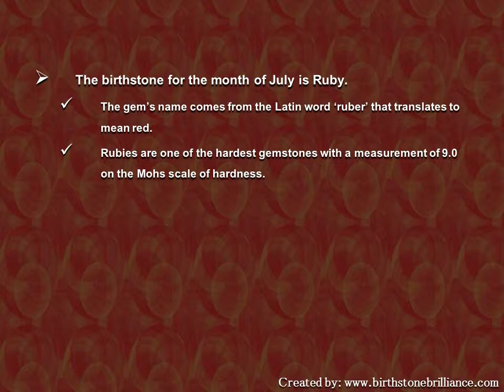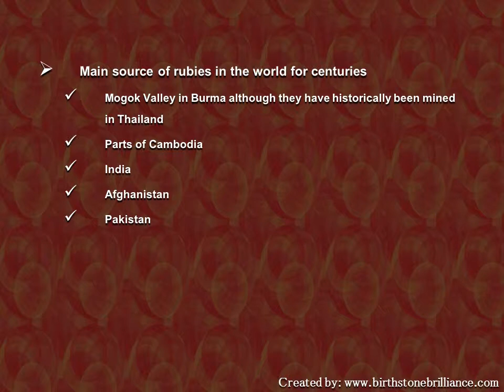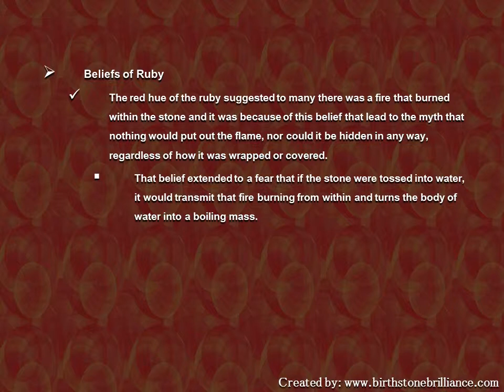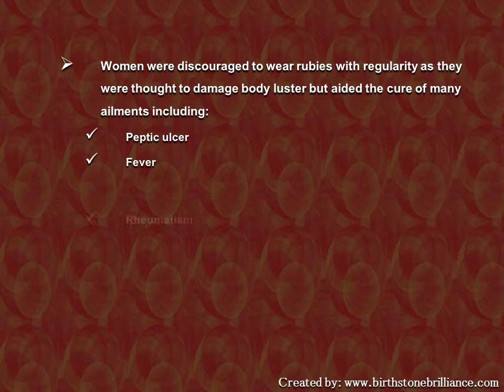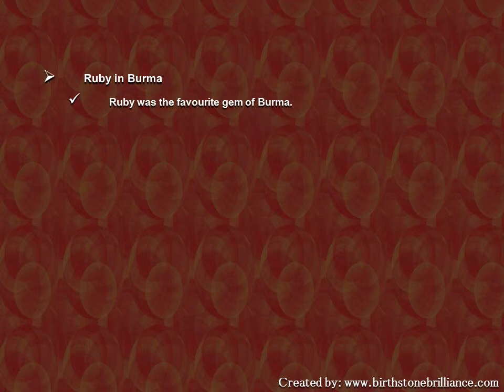July Birthstone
Born in July?